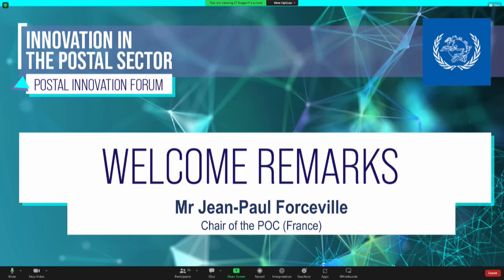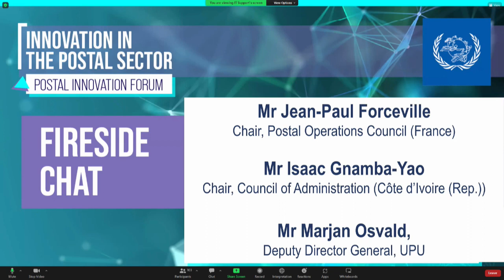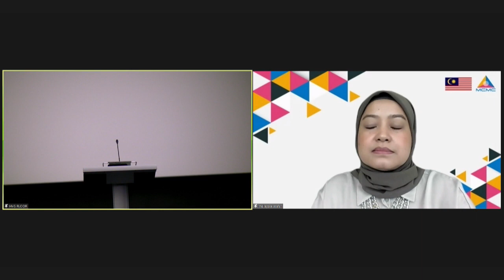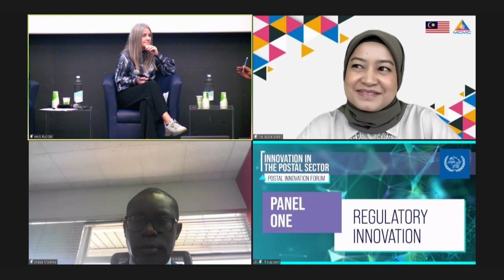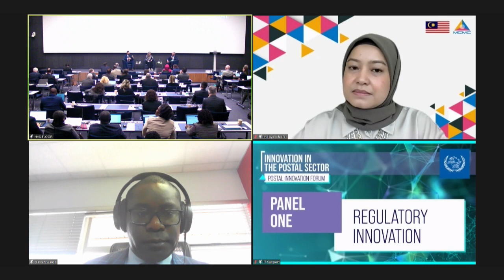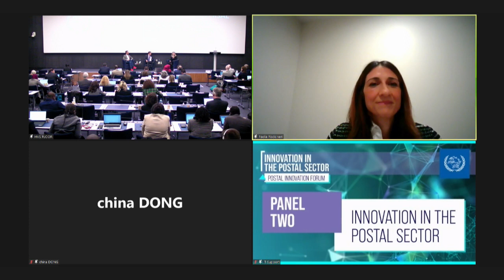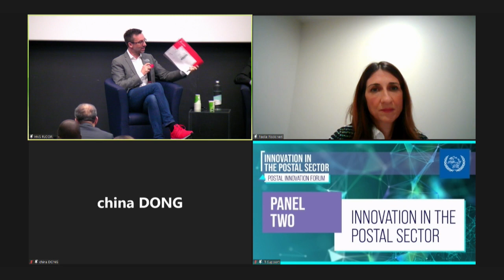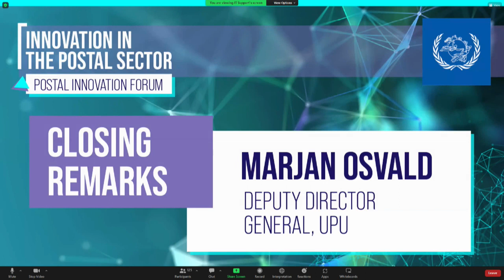Forum de 2022 sur l’innovation postale - « Innovation dans le secteur postal »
Cette première édition du forum s'est concentré sur les défis et les opportunités présentés par l’innovation postale, en vue de garantir un secteur postal durable de nouvelle génération.